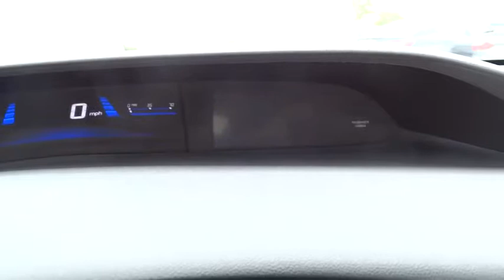2013 Honda Civic San Antonio, Austin, Houston, New Braunfels, Helotes, TX N51003A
2013 Honda Civic

Gunn Nissan
12838 San Predro

This Honda CIvic LX is in immaculate condtion ! Clean carfax - 1 Owner and Super Low Miles. Civic LX, 1.8L I4 SOHC 16V i-VTEC, Compact 5-Speed Automatic, 160-Watt AM/FM/CD Audio System, Security system, and Steering wheel mounted audio controls. San Antonio, Nissan, Bexar, 78209.If you're looking for an used vehicle in fantastic condition, look no further than this 2013 Honda Civic. You won't need to get out your tools for a long, long time when you drive this puppy home. This great Honda is one of the most sought after used vehicles on the market because it NEVER lets owners down. Gunn Nissan - Come experience for yourself why we have the best reputation in San Antonio!